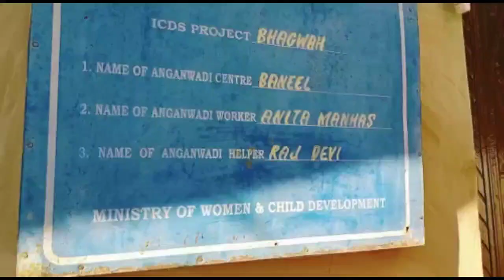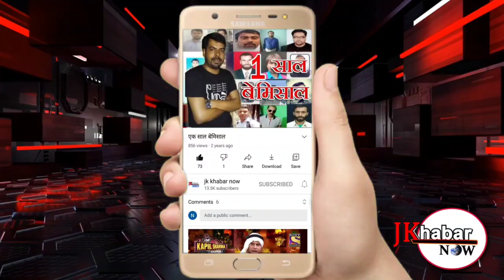Breaking News from Doda।। आंगनबाड़ी मैं हेल्पर की पोस्ट कई वर्षो से खाली।।एक्सक्लूसिव रिपोर्ट।।JKKN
Hardev Manhas Doda

जिला डोडा icds project Bhagwah के आंगनवाड़ी सेन्टर बनील कुड़-धार में कई वर्षों से हेल्पर की पोस्ट खाली होने से वहाँ की जनता एवं आंगनवाड़ी वर्कर राज देवी को बहुत सी परेशानियों का सामना करना पड़ता है। इसी बारे में मीडिया के साथ बात चीत के दौरान बनील कुड़-धार की जनता ने बताया कि बनील आंगनवाड़ी सेन्टर में खाली पड़ी पोस्ट को जल्दी पूरा किया जाये। जिस से की लोगों आंगनवाड़ी वर्कर एवं आंगनवाड़ी सेन्टर में पढ़ने वाले बच्चों को आसानी हो। जनता ने मांग करते हुए कहा कि आंगनवाड़ी सेंटरो में बच्चों एवं वर्कर के बैठने के लिए टाट कुरसियों  की पूरी सुविधा उपलब्ध होनी चाहिए। इसी परेशानी के बारे में जब स्वादाता हरदेव मन्हास ने cdpo bhagwah श्री किशोर कुमार से फ़ोन पर पूछा तो उन्होंने कहा कि जल्दी खाली पड़ी पोस्ट को पूरा किया जायेगा, अपने उतर में उन्होंने यह भी बताया कि जैसे ही पैसा आयेगा तो  सभी सेंटरों के लिए बैठने की सुविधा का सारा सामान भेजा जायेगा।